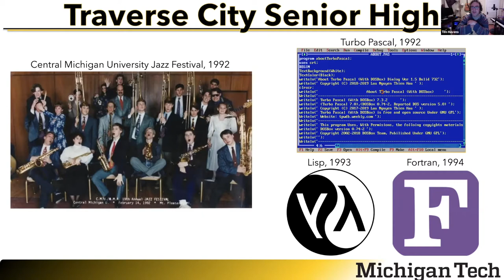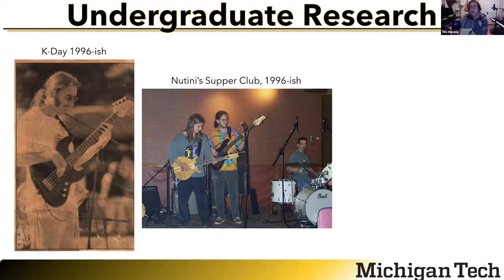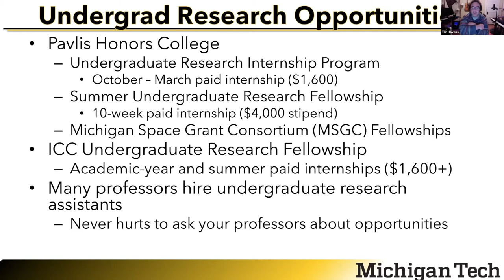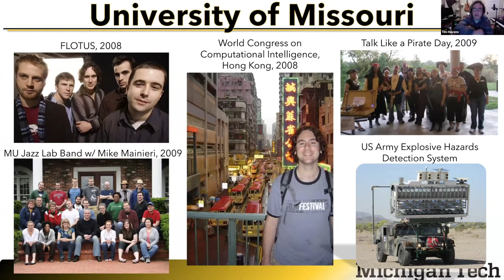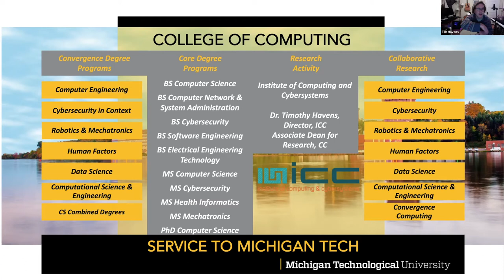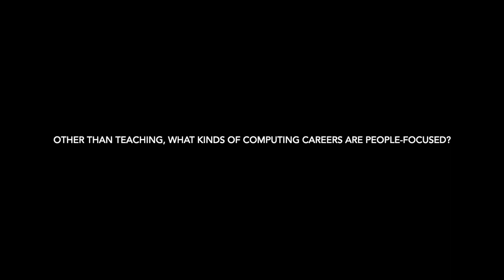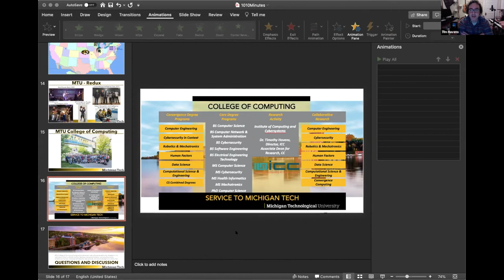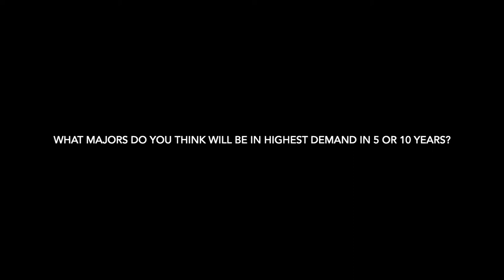1010 with ... Dr. Timothy Havens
Dr. Timothy Havens talks about his background, how he got into computing, College of Computing research and degree programs, and more. Christine Grotzke from Admissions shares information about Michigan Tech admissions, student life, and more.
Dr. Havens is Associate Dean for Research, College of Computing, the William and Gloria Jackson Associate Professor of Computer Systems, and Director, Institute of Computing and Cybersystems.